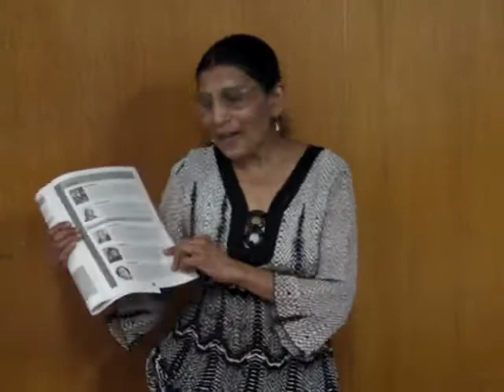Shanta Sacharoff: Sambhar South Indian Soup: "A Meal in a Soup Pot" Demo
Presentation at the 2011 World Vegetarian Festival Weekend, Oct 1 & 2 in San Francisco California.